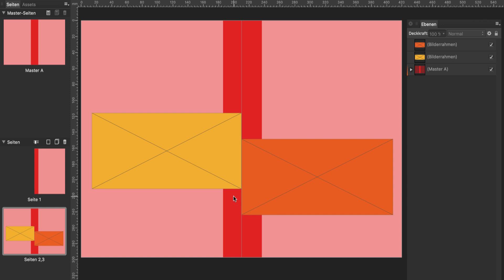Affinity Publisher: Master Layers on Top